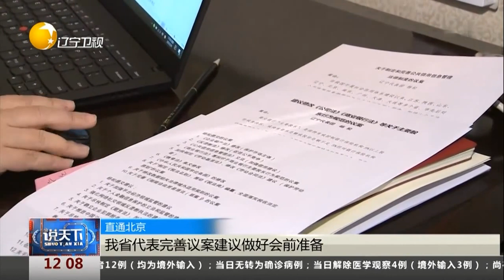说两会：十三届全国人大四次会议3月5日上午在北京开幕